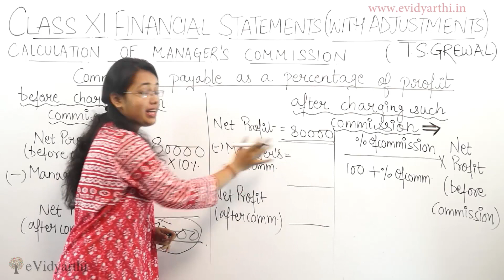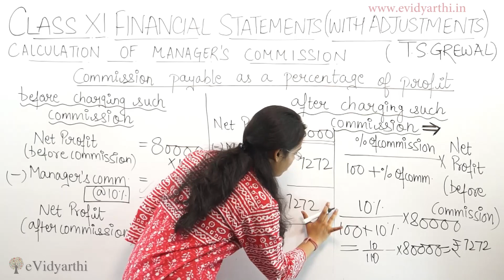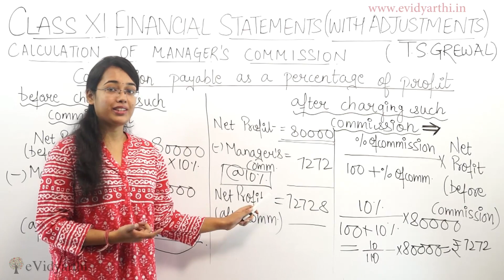Calculation of Manager's Commission - Financial Statements with Adjustments (Accounts Class 11th)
In this video, i will teach you about financial statements with adjustment. Learn the easy way to solve the questions.